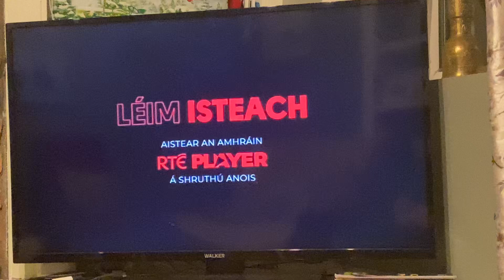Rte one error 4-11-2023